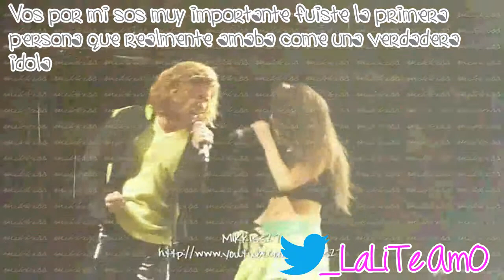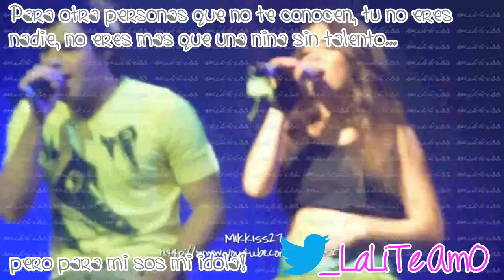● ℓαℓι νινσ ρσя єℓℓα ● [яєgαℓσ ραяα єℓℓα]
esto es el video para Lali
"Andrea Bocelli-Vivo Por Ella (Vivo Per Lei)", registrazione sonora gestita da: 0:01
UMG